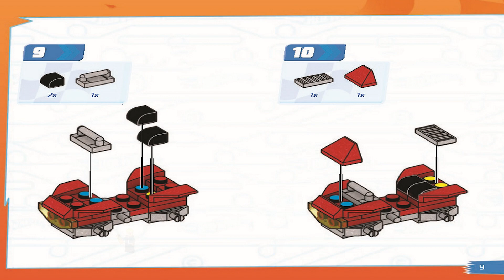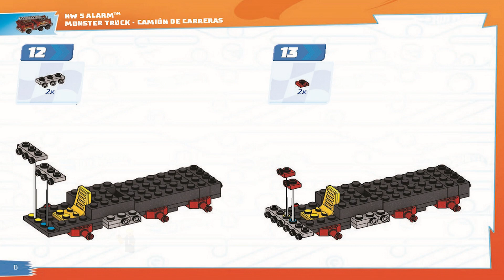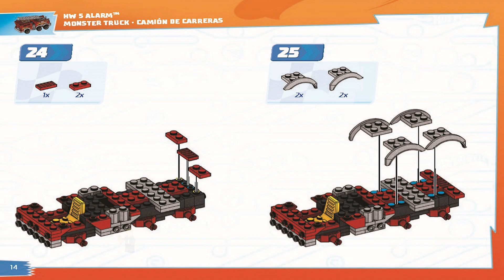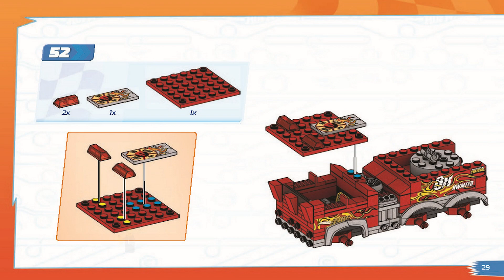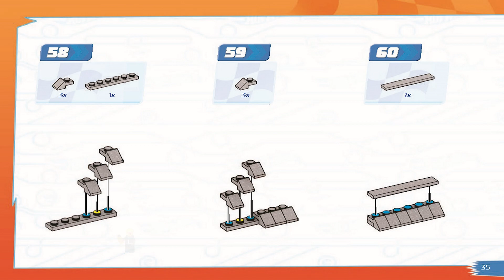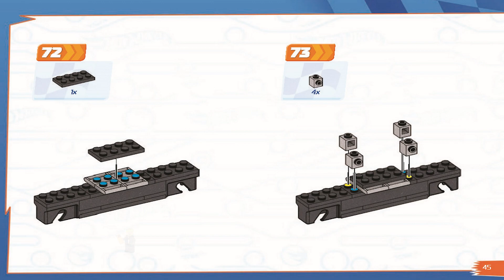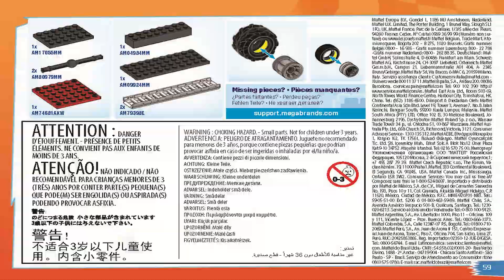Mega Instructions | Hot Wheels | HHD19 | 5 Alarm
These Mega Instructions guide you through how to easily build set 5 Alarm from the Hot Wheels Series

Pieces: 284

Get ready for monster action with MEGA™ Hot Wheels® 5-Alarm™ building set, based on the original Hot Wheels® Monster Trucks model. Featuring authentic Hot Wheels® details, this vehicle is equipped with giant wheels, iconic graphics and deco, and an extendable fire ladder. Sit the included micro action figure in the driver's seat and combine with other MEGA™ Hot Wheels® building sets to create your own custom monster trucks. MEGA™ Hot Wheels® building toys.

​284-piece MEGA™ Hot Wheels® 5-Alarm™ Monster Truck building toy with extra set of wheels that turns vehicle into a firetruck

Includes ATV racer and 2 posable micro action figures

​Features authentic details such as giant wheels and extendable fire ladder​

​Bricks and pieces combine with all MEGA™ building sets and are compatible with other name brands